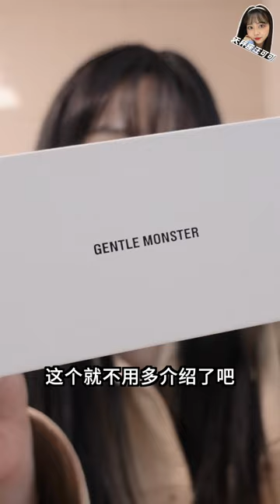【穿搭】春季look👗 | 看我又買了哪些漂亮衣服和飾品🕶️ | Spring 2023 look | 天秤座汪可可♎CocoWang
00:19 甜酷女孩風搭配指南：
外套：SPAO 軟皮衣 內搭：lotsyou 紅心背心 下裝：牛仔長裙
00:52 名媛淑女風搭配指南：
LooKast 娜研同款 小香風連衣裙 搭配豆豆小黑鞋 配飾：黑色發箍
01:54 酷帥甜美風搭配指南：
外套：LooKast 米色皮衣 內搭：not your rose 碎花吊帶裙  配飾: CENTLE MONSTER 墨鏡
03:01 可愛復古風搭配指南：
鞋子：三葉草 小藍鞋 外套：ADIDAS 阿迪達斯 櫻花刺繡牛仔衣 內搭：小白裙